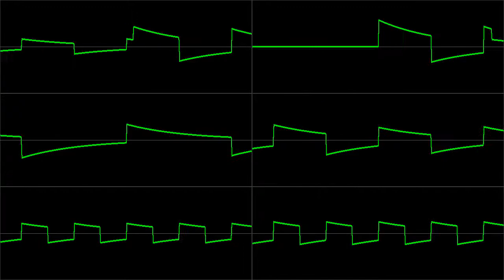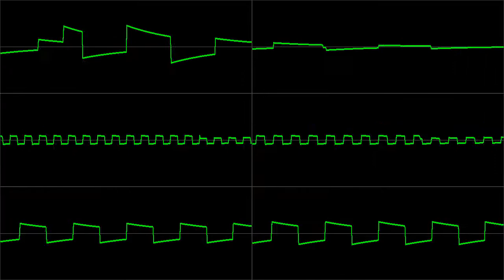Łukasz Sychowicz (X-Ray) - "Zbig" -- Chiptune Visualization / Atari SAP (NEW ALGORITHM!)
*** PLEASE, WATCH IN HIGH QUALITY FOR PROPER AUDIO! ***

So, I decided to take a look at all the separate channels of some chiptune music at once. Thought it might look cool, since those waveforms are usually so pretty.

Here's Lukasz Sychowicz cover of "L'Amour Toujours (I'll Fly With You)" from L'Amour Toujours by Gigi d'Agostino, which he titled "Zbig" for some reason.

This is the second video made with a complete rewrite of my original Python script, which I'll be releasing to the public soon after a few more tweaks to the algorithm.

I finally got around to implementing my "TimbreCapture" algorithm, which finds the exact waveform shape being repeated for a note (the timbre's minimum waveform) and consistently centers it on screen. This way we can always see the exact shape of the wave being played at any given moment and how it changes.

It's working well so far, but I still need to add a couple more features to it.

I also decided to post this track as I've been working on an orchestration of it, which I'll post in about a week or so.

Oh, and there's more! I'm also going to be releasing the source code for my tool to convert POKEY dumps to MIDI files. These will require a modified version of asapscan from the ASAP library.

The Grayscale Project is an awesome Atari 8-bit music collaboration from Poland. Members are:
Grzegorz Kwiatek (Greg), Łukasz Sychowicz (X-Ray) and Bartek Wąsiel (BeWu).

You can find their work, along with tons of other great Atari music, on the Atari SAP Music Archive (ASMA) at: